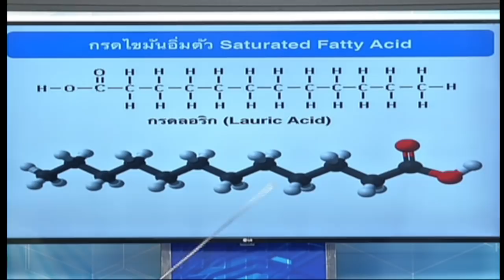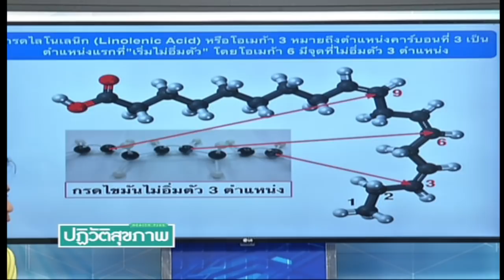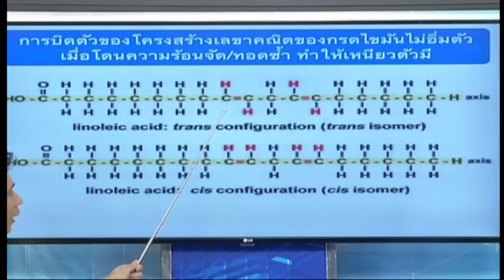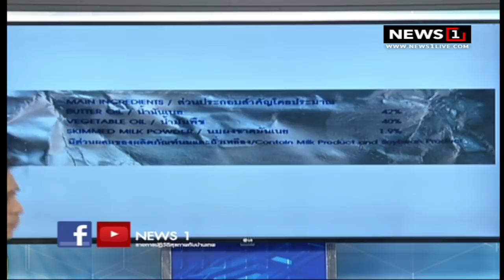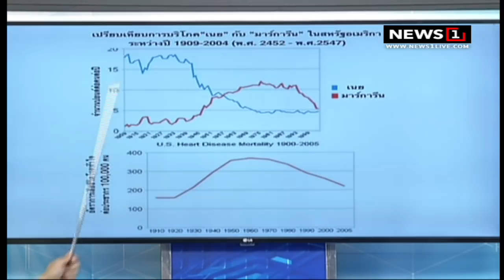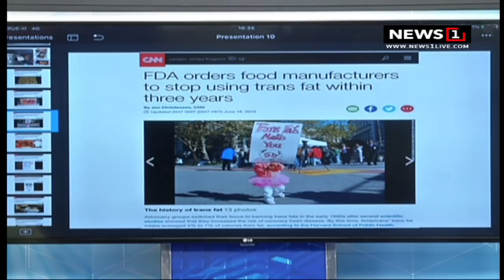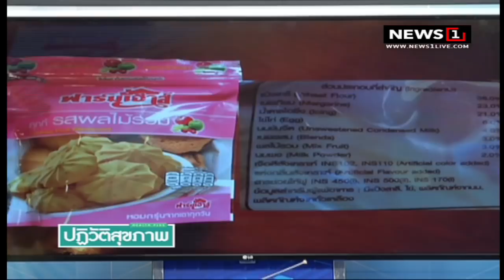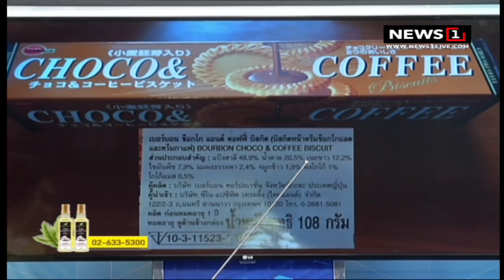กระทรวงสาธารณสุข ห้ามผลิต-นำเข้า-จำหน่าย : ปฏิวัติสุขภาพกับปานเทพ 18/07/2018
กระทรวงสาธารณสุข ห้ามผลิต-นำเข้า-จำหน่าย มีผลบังคับใช้ เผย อาหารเสี่ยงไขมันทรานส์ : ปฏิวัติสุขภาพกับปานเทพ 18/07/2018
กระทรวงสาธารณสุข ห้ามผลิต นำเข้า หรือจำหน่าย “ไขมันทรานส์” ความเสี่ยงของการเกิดโรคหัวใจและหลอดเลือด ติดตามชมในรายการปฏิวัติสุขภาพกับปานเทพ 20.00 น. เป็นต้นไปทางช่อง News1

[IPMช่อง64] และ [PSIช่อง211] หรือรับชมออนไลน์ผ่าน Facebook หรือทาง ชมย้อนหลังได้ที่ Youtube